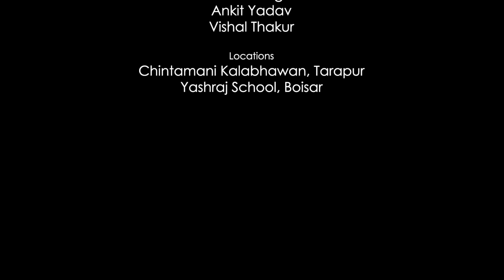Ek Anjaan Safar | Hindi Poetry | An Artist on a Solo Trip | A visual poetry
If you like our work and want to support us, you can do that by buying us a coffee

The video tells the story of an artist who rediscovered his true path and taking a solo trip around 25 cities to live it.

Poem:

Bahut kuch paane ki chah mein
nikla tha ghar se
manzilon ki khoj khabar thi
par anjaan tha safar se.

kuch apne peeche choot gaye
toh kuch anjaan bhi apne huye
sath unke chalte chalte
mukammal kuch sapne huye

Padao badle, mahaul badalne laga
ek tarah se jeene ka tarika hi badal gaya
beeta waqt zehen main toh tha,
par soch maen nahi
phir dheere dheere mukummal sapno ne bata diya
ki ye raasta kuch aur hai
aur mujhe jaana kahi aur hai

Main haqiqat ke kareeb tha
bacche, paintings, unki kahaniyaan, unke drame,
unke  bachpan mein khud ke bachpan ko phir se jeene ka sukoon tha
aur yahi sukoon ab kho gaya tha

Khair,
jo dekha jo samjha jo jaana so kiya
kya galat kya sahi kaha nahi kisi ne
phir jaana hoga  dekhne samjhne aur seekhne
aur bacche, aur bachpana
aur kahaniyaan jeene

Haqiqat ki talaash mein, phir nikla hu ghar se
manzil ka isbar pata nahi, puchh lunga safar se

- Shatrughan Kumar Mandal ( Insta - ek.kahaniwala )

Credits:

Written & Directed - Shatrughan Kumar Mandal
Artist - Rupesh Sharma
D.O.P & Colourist - Sameer Baria
Editor - Rachit Saiya
Art Director - Rupesh Sharma
Recording - Louis Fernandes
Assistant Director - Deepak Pandey & Rupali Sharma
Other Crew - Prakash Pandey, Prince Singh & Ankit Yadav.

Special Thanks - Shri Rajnikant Shroff, Shri Pursuram Yadav, Shri Kundan Ojha, Sumer Singh and Vishal Thakur. fee

Location - Chintamani Kalabhawan, Tarapur.
                   Yashraj School, Boisar.